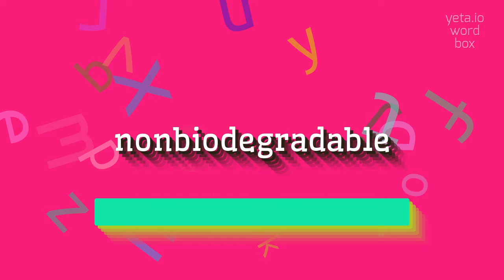How to say "nonbiodegradable"! (High Quality Voices)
Watch in this video how to say and pronounce "nonbiodegradable"!